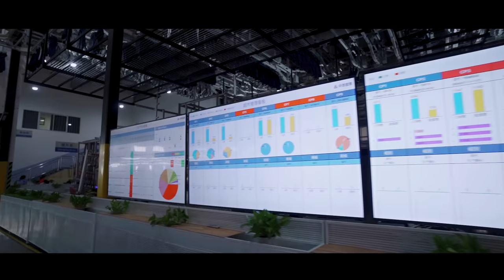Jack Field Application Factory Introduction--Jiadu Group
Strategic Partners : Jiadu Group